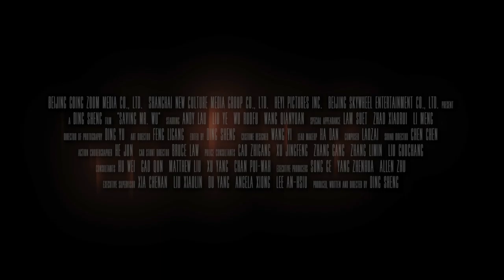Saving Mr. Wu (2015) - HD Trailer [1080p] // 解救吾先生